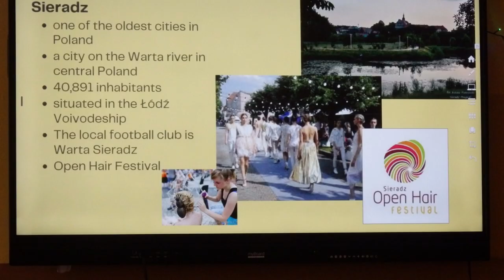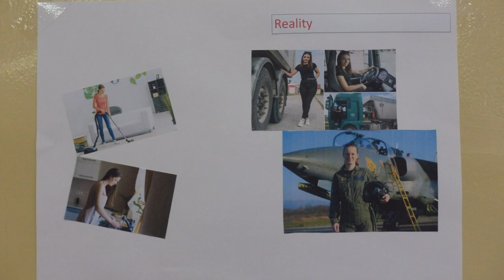Erasmus+ mobility Poland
Erasmus+ tim  OŠ Sveti Petar Orehovec u prosincu 2022.  boravio je na mobilnosti u Poljskoj.